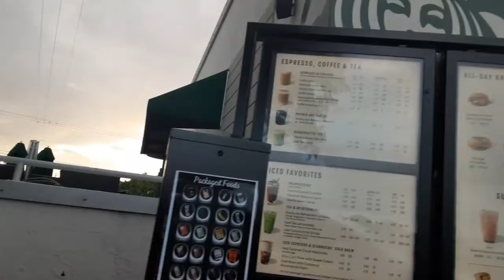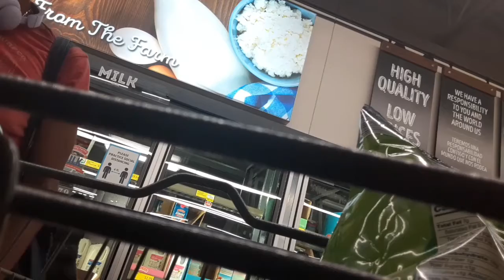Tia dosent want to ware a mask argues with aldi's manager